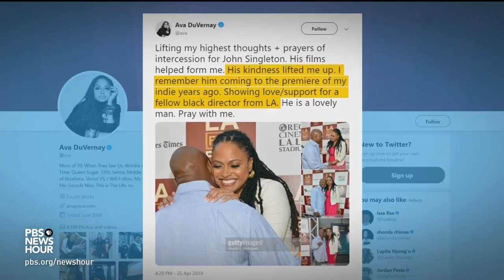Remembering Oscar-nominated director John Singleton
Oscar-nominated film director John Singleton died Monday at age 51. He was taken off life support after suffering a stroke earlier in the month. Singleton's remarkable career launched with the critically acclaimed 1991 film “Boyz N the Hood,” about three teens growing up amid Los Angeles violence and gang culture. At the time, it was a world seldom portrayed by Hollywood. Jeffrey Brown reports.